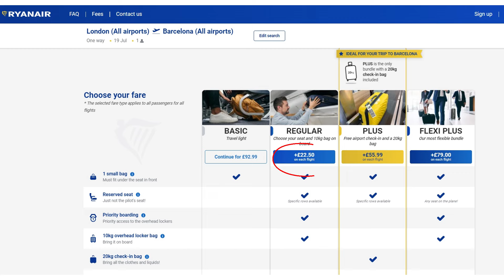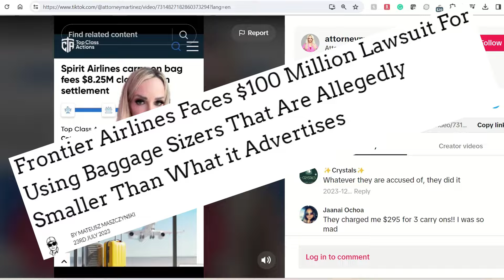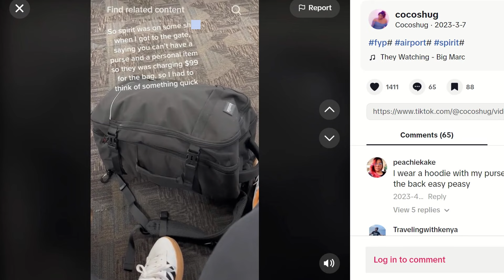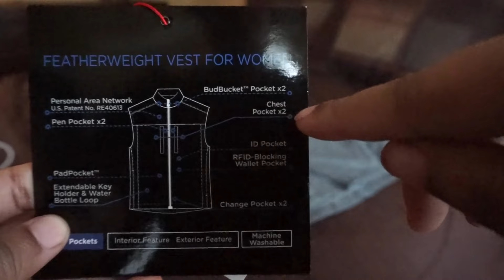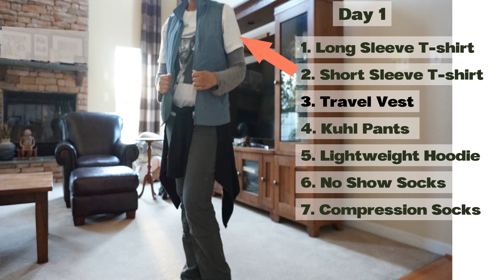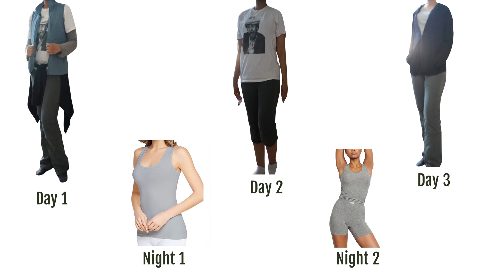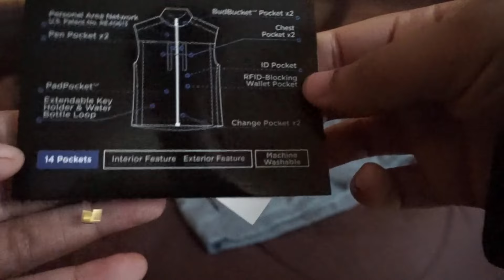How to Travel Luggage Free | Minimalist Packing for Long Haul Flight | Hands Free Travel | No Bags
Learn how to travel without luggage, get an extra personal item on the plane every time, and avoid baggage fees. I’ll show you how to pack a few clothes, toiletries, and all the amenities you need to be comfortable on your next short or long-haul flight with a travel vest and a fanny pack/bum bag or small purse instead of luggage.

No Baggage by Clara Bensen

Chapters
0:00 – Intro
0:25 - Benefits of Carry-On Only
0:39 - Why Travel Luggage Free
1:08 - Why the Carry-on Only Luggage Hack Isn’t Working Anymore
2:42 - Packing the Travel Vest
5:49 - Clothes to Pack
5:55 - Cargo Pants Test
6:02 - Packing a Small Purse
6:12 - Outfits for the Weekend
7:21 - Packing for the Return Flight
7:29 - Packing Tweaks

If you are ready to start your journey to self-care, check out my E-BOOK